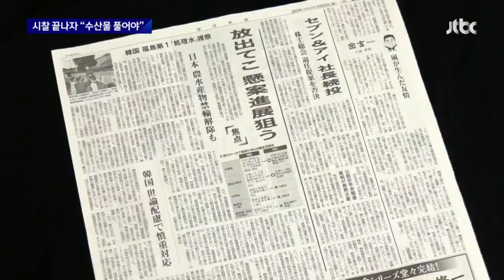'반쪽 시찰' 끝나자…일본에선 "후쿠시마산 수산물 규제 풀어야" / JTBC 뉴스룸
후쿠시마 오염수 처리 과정을 둘러 본 시찰단이 5박 6일 일정을 마치고 귀국했습니다.

[유국희/후쿠시마 오염수 시찰단장 : 추가로 얻은 자료 이런 것까지 다 포함해서 설비별로, 분야별로 추가 확인하고 분석해서 그런 작업이 되고 나면 그리고 나면 최종적으로 종합적인 평가, 의견을 내려고 하고 있습니다.]

그런데 일본에선 결과와 상관 없이 일정대로 방류를 추진하는 모습입니다. 또 이참에 후쿠시마산 수산물에 대한 수입 금지 조치도 풀어야 한다는 목소리가 더 커지고 있습니다.